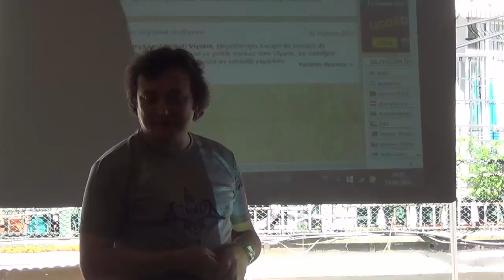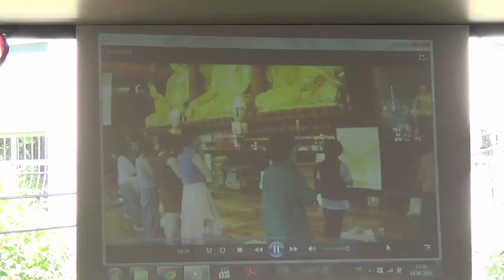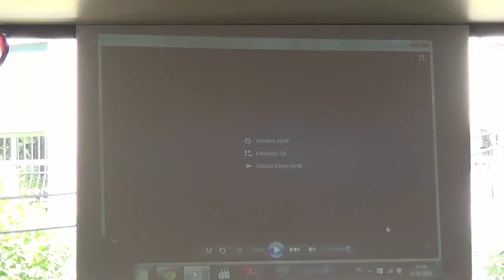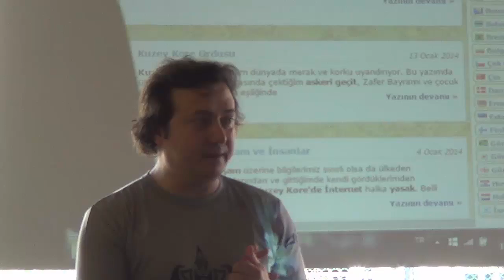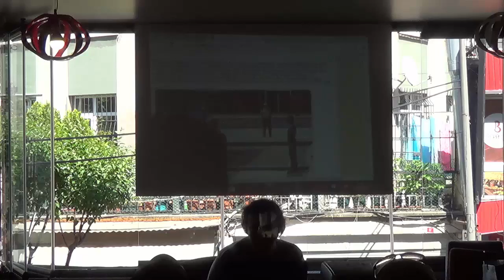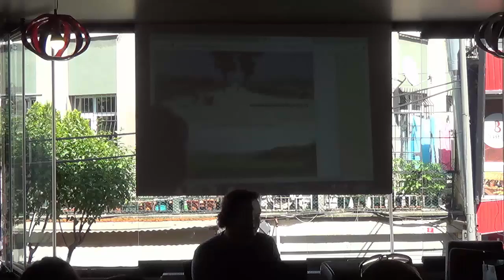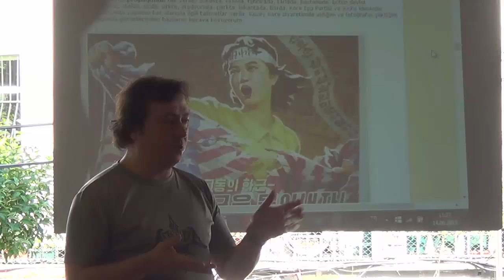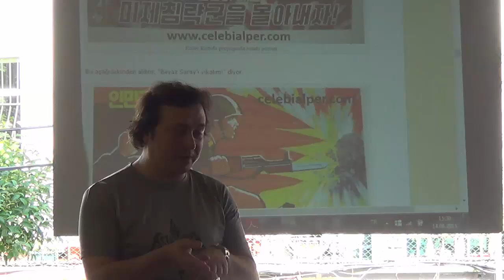FEEL Kore - Türkiye Dostluk Etkinliği (2)